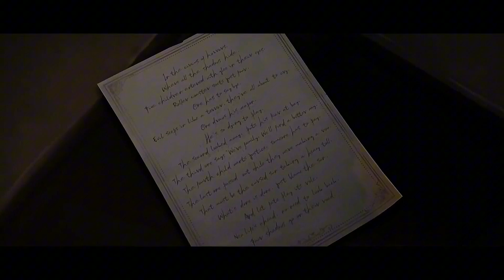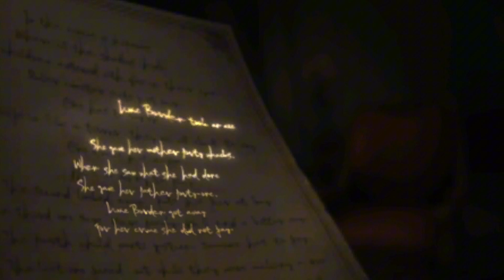IdentityV | Cốt truyện "Closing Night" - Hullabaloo phần 1